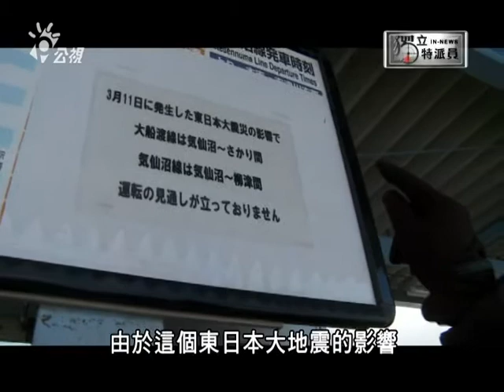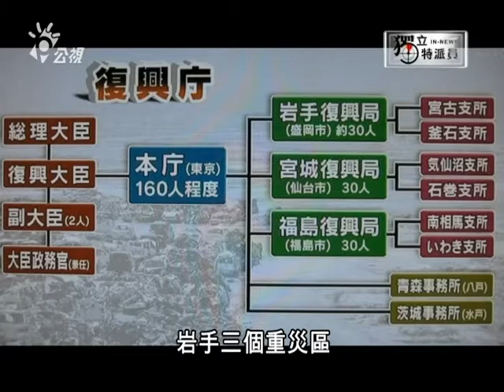獨立特派員235集{日本東北紀實-元氣在復興}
311週年，地震海嘯加上核災，這場複合性世紀災難是人類史上最殘酷的天災人禍，善後何其不易，至今日本東北重災區重建才兩三成。獨立特派員在二月初進入災區，碰上十六年來最冷、下著最大的一場雪，養殖牡蠣的鈴木先生一直感謝台灣的幫助，他靠著志工和愛心找回生活重心，水產加工廠還沒法復原，養殖牡蠣再肥美再多也沒用，但起碼讓他有重新站起來的希望。